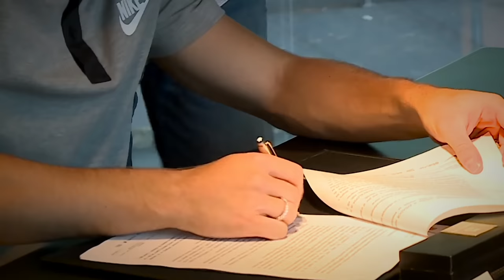The Hunt for the New Face of FC Barcelona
How Barça finally Perfected the "Messi" Formula